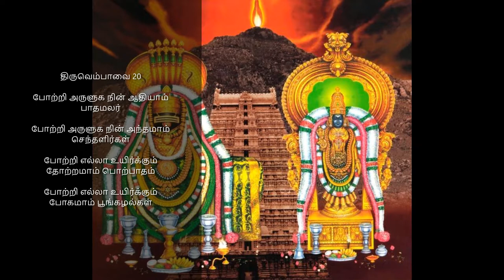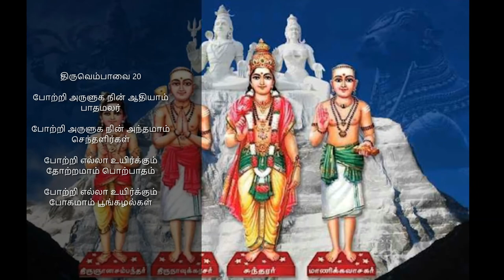thiruvempavai 20 potri aruluga |திருவெம்பாவை 20 போற்றி அருளுக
போற்றி அருளுக நின் ஆதியாம் பாதமலர்
போற்றி அருளுக நின் அந்தமாம் செந்தளிர்கள்
போற்றி எல்லா உயிர்க்கும் தோற்றமாம் பொற்பாதம்
போற்றி எல்லா உயிர்க்கும் போகமாம் பூங்கழல்கள்
போற்றி எல்லா உயிர்க்கும் ஈறாம் இணையடிகள்
போற்றி மால் நான்முகனும் காணாத புண்டரீகம்
போற்றி யாம் உய்ய ஆட்கொண்டருளும் பொன்மலர்கள்
போற்றி யாம் மார்கழி நீராடேலோர் எம்பாவாய்.

திருவெம்பாவையின் நிறைவுப் பாடல். நோன்பை நிறைவு செய்யும் பெண்கள், இறைவனின் திருவடிகளைப் போற்றுகின்றனர்.

எல்லா உயிர்களாலும் போற்றப்படும் இறைவனே!

உன் துவக்கமான மலர் போன்ற திருவடிகளை வணங்குகிறோம்.

உன் முடிவான செந்தளிர்கள் போன்ற திருவடிகளை வணங்குகிறோம்.

எல்லா உயிர்களையும் படைக்கும் உன் பொற்பாதங்களை வணங்குகிறோம்.

எல்லா உயிர்களையும் காக்கும் உன் மலர் போன்ற மென்மையான திருவடிகளை வணங்குகிறோம்.

எல்லா உயிர்களும் இறுதியில் வந்து அடையும் இலக்கான உன் இரண்டு திருவடிகளையும் வணங்குகிறோம்.

திருமால், நான்முகன் இருவரும் தேடியும் கண்டடைய இயலாத உன் தாமரை போன்ற திருவடிகளை வணங்குகிறோம்

எங்களைக் கடைத்தேற்றுவதற்காக  ஆட்கொண்டு அருளும் பொன் மலர்ப் பாதங்களை வணங்குகிறோம்.

மார்கழி நீராடி வந்த எங்களுக்கு [ இத்தகைய உயர்வான பாதங்களை வந்து அடையும் பேறை ] அருள்வாயாக.

நிறைவுப் பாடலில் "மார்கழி நீராடல்' என்று இத்தனை நாள்கள் நோற்ற நோன்பினைமாணிக்கவாசகப் பெருமான் குறிப்பிடுகிறார். நோன்பு நோற்ற பெண்கள், இறைவனுடைய திருவடிகளுக்குப் பலவகைகளிலும் போற்றி உரைக்கின்றனர். முதல் இரண்டு அடிகளில் அனைத்திற்கும் ஆதியும் அந்தமுமாகக் கடவுள் விளங்குவது விளக்கப்படுகிறது. தொடக்கப் பாடலில் "ஆதியும் அந்தமும் இல்லா அருட்பெருஞ்சோதி' என்று தொடங்கியது இங்கு குறிக்கத்தக்கது. அனைத்துக்கும் ஆதியும் அந்தமுமான இறைவன், தனக்கு ஆதியும் அந்தமும் இல்லாதவன். ஐந்தொழில்களும் இப்பாடலில் காட்டப்படுகின்றன. "தோற்றம் பொற்பாதம்' என்பது படைத்தல்;  "போகம் பூங்கழல்' என்பது காத்தல்; "ஈறு இணையடி' என்பது அழித்தல்; "மாலும் பிரம்மாவும் காணாத புண்டரீகம்' என்பது மறைத்தல்; "உய்ய அருளும் பொன்மலர்' என்பது அருளல். சிவபெருமானே முழுமுதல் காவல் என்பதை  உணர்த்துகிற பாடல்.

இந்தப் பிறவிப் பெருங்கடலைக் கடக்கும் வழிகளை இவ்வாறு 20 பாடல்களின் மூலம் உணர்த்தும் மாணிக்கவாசகர், முத்தாய்ப்பாக, ‘தான்’  என்னும் ஆணவம் ஒழித்து, அவனுடைய பாதங்களை முழுமையாகச் சரணடைந்து விடுவதே  எல்லா வழிகளிலும் ஏற்ற வழியென்பதைக் குறிப்பாக உணர்த்துகிறார் .